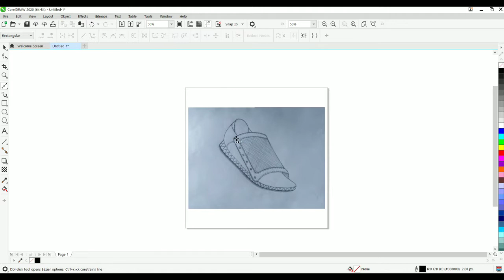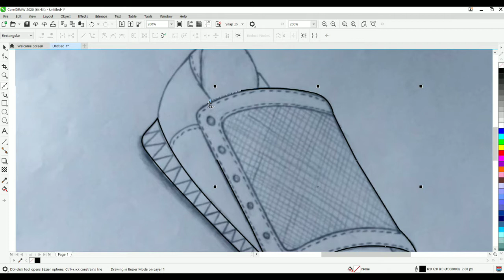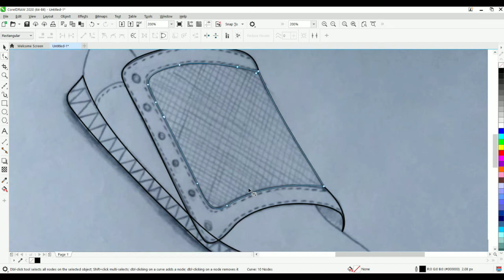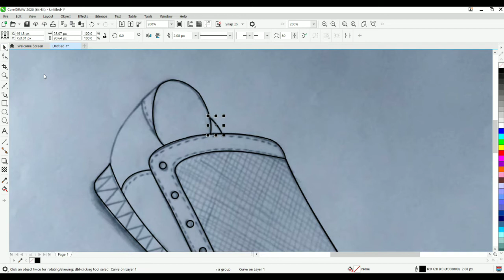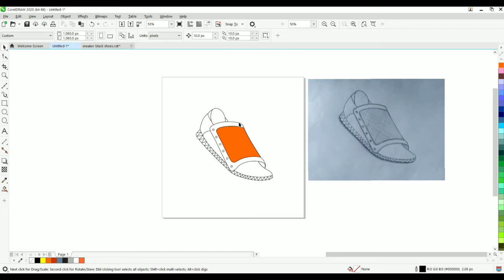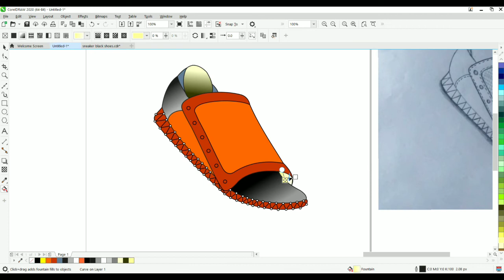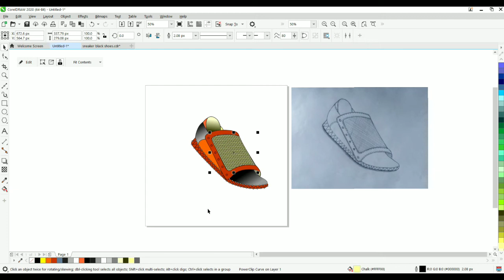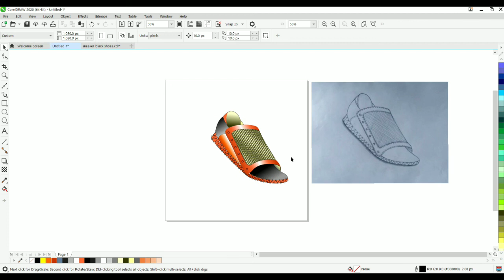Coreldraw how to sketch/draw shoes desgin in corel 2d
In this video I will teach you how to sketch a shoe in coreldraw.

MEK Graphics